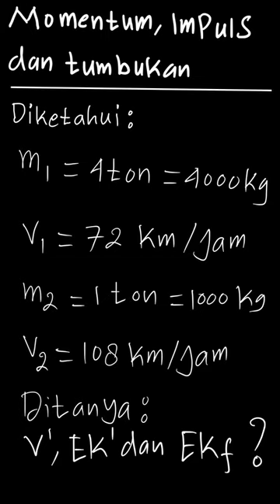Sebuah mobil truk bermassa 4 ton yang seda... | Fisika Kelompok | Kelas 10 | 9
✅ Dalam video ini kita akan membahas: Sebuah mobil truk bermassa 4 ton yang sedang melaju dengan kelajuan 72 km/jam bertabrakan dengan mobil sedan bermassa 1 ton yang sedang melaju dari arah berlawanan dengan kelajuan 108 km/jam. Setelah tabrakan, kedua kendaraan menjadi satu. Tentukanlah kecepatan kedua mobil setelah bertabrakan, energi kinetik yang hilang saat bertabrakan, dan energi kinetik yang hilang setelah bertabrakan.
Tema:
Kelas: 10
Mata Pelajaran: Fisika
Bab: 9
Buku: Fisika Kelompok Peminatan (Matematika dan Ilmu-Ilmu Alam) Untuk SMA/MA kelas X

👉 Buku yang telah tersedia:
{PLAYLIST_LINK}
Di mana kamu dapat menemukan kami?